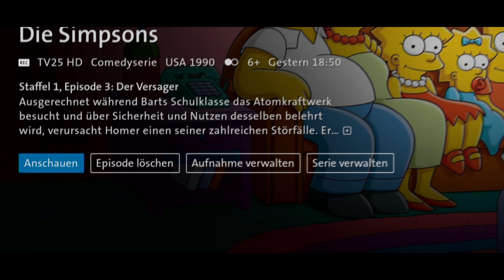Entertainment OS4 - So viel mehr als nur TV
Ihr Swisscom TV wird noch besser mit Entertainment OS4. Starten Sie Ihre Lieblingsinhalte ohne Umwege direkt von Ihrem Homescreen aus.

Die neue Play Next-Funktion, eine verbesserte Sprachsteuerung, eine neue Sportwelt, Ihre Lieblingsfilme und Lieblingsserien auf Netflix und Teleclub und Ihre Musiksammlung auf Spotify. All das ist direkt auf Swisscom TV mit Entertainment OS4 verfügbar.